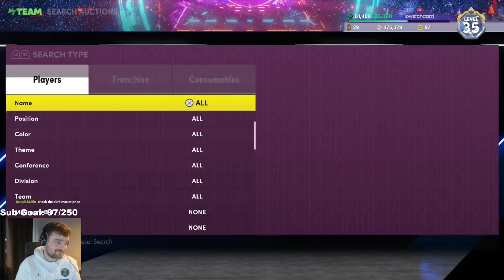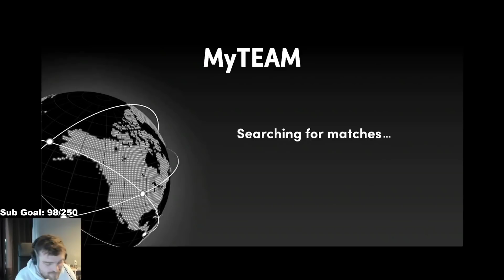INVINCIBLE THANOS SHAQ IS UNSTOPPABLE!! 99 IN EVERY STAT!! THE BEST PLAYER IN NBA 2K22 MyTEAM!!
INVINCIBLE THANOS SHAQ IS UNSTOPPABLE!! 99 IN EVERY STAT!! THE BEST PLAYER IN NBA 2K22 MyTEAM!! In this video we are doing a gameplay for nba 2k22 myteam. in our gameplay videos we talk about nba 2k22 myteam and which cards are worth it. in these worth it videos we talk about some of the best cards in nba 2k22 myteam, some of the worst cards in nba 2k22 myteam as well as some of the best value cards in nba 2k22 myteam!

in this video we talk about the brand new dark matter invincible SHAQ. this is the first ever dark matter in nba 2k22 myteam. i will try to get a dark matter shaq gameplay in nba 2k22 myteam, dark matter shaquille o'neal, dark matter invincible shaquille o'neal